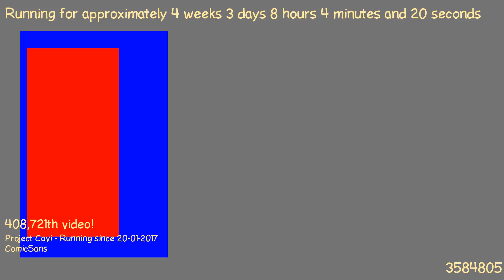1487657316 - Webdriver Cavi - O